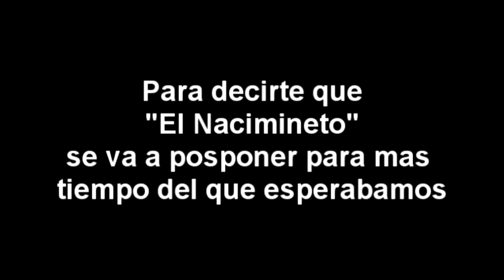El Nacimiento Trailer 2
-Patricio estas bien?- -FINLANDIA!-

Un abrazo amigo Almendra

Canciones por orden de aparicion
Artista/Cancion
John Wiliams / Star wars Main theme
John Williams / Duel of fates